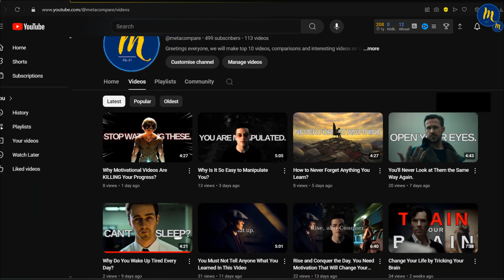Speaking Effectively Can Change Your Life Overnight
Speaking Effectively Can Change Your Life Overnight. Yes, speaking effectively is important for personal development. If you know and use this techniques after watch the video, everything can change your life overnight. For effective speech and improve speaking, you are at the right place.
One of the most powerful ways to achieve what we want in life is by using the power of words. With our words, we can influence, persuade, and even guide people. So how do we do this? Today, we will explore the secrets behind effective speaking and manipulation. Now think... How can you control an environment with just words? How can you, with a conversation, subtly steer the person in front of you in the direction you want? Let’s get straight into the video.